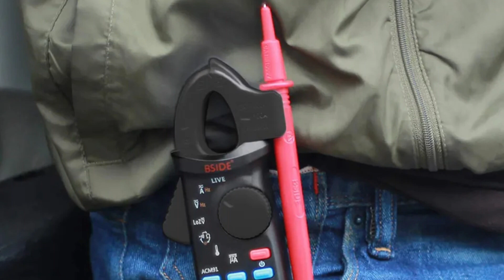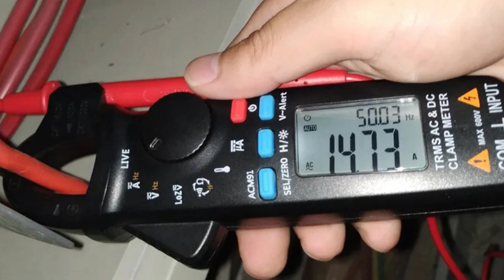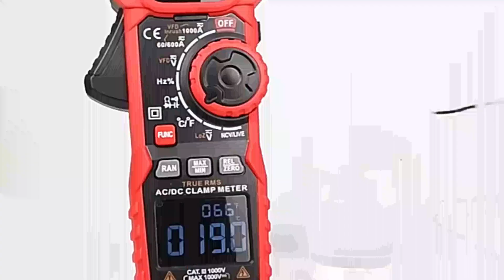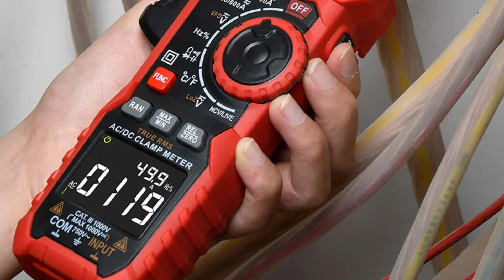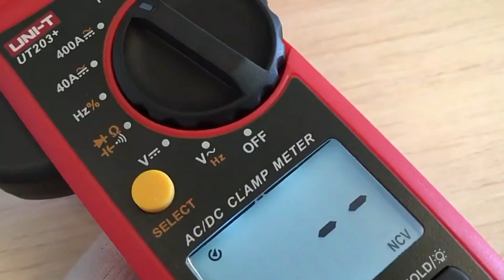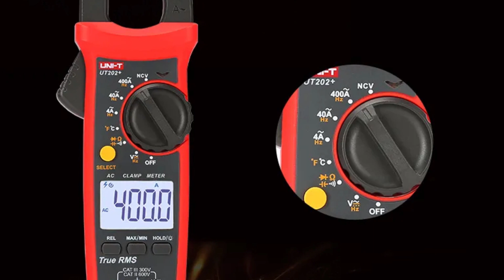TOP 5 Best Digital Clamp Meter Review in 2024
TOP 5 Best Digital Clamp Meter Review in 2025. This video reviews the top 5 best digital clamp meters in the market, providing valuable information for electricians, engineers, and DIY enthusiasts to make informed decisions about accuracy, durability, and user-friendliness.

BSIDE ACM91 Digital Clamp Meter

KAIWEETS KC602 Digital Clamp Meter

HABOTEST HT208D Digital Clamp Meter

ANENG ST209 Digital Clamp Meter
UNI-T UT201 Digital Clamp Meter

Chapter
0:00 Intro
0:21 : BSIDE ACM91
1:21 : KAIWEETS KC602
2:11 : HABOTEST HT208D
3:20 : ANENG ST209
4:19 : UNI-T UT201